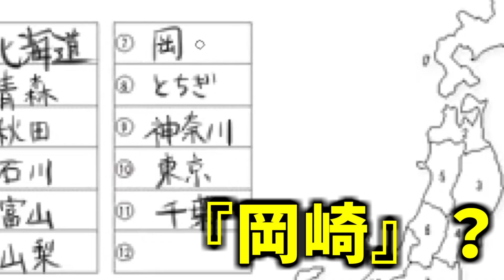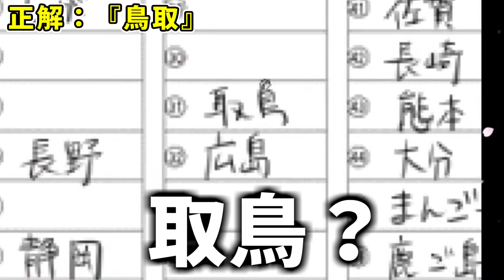花芽すみれ、とんでもねー回答連発!! 爆笑の都道府県クイズに挑戦!!! すーちゃんは可愛くて凄い!!!!【ぶいすぽ/花芽すみれ/切り抜き】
ぶいすぽっ！花芽すみれさんの切り抜き動画です。
自分は7問しかわからなかったので、すーちゃんは凄いと思う。マジで。
あと、かわいい。

〈目次〉
00:00 テストスタート!!
04:20 答え合わせ!!
05:08 [ED]

［本配信］2022/05/26
かえったー【 ぶいすぽ / 花芽すみれ】